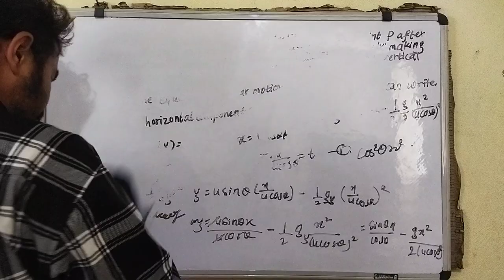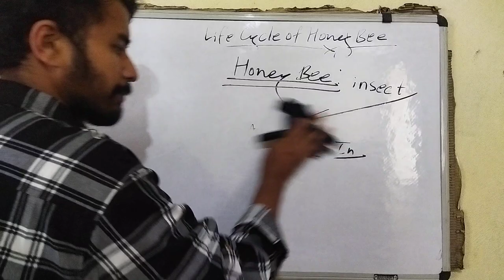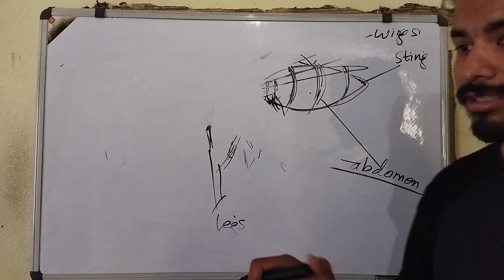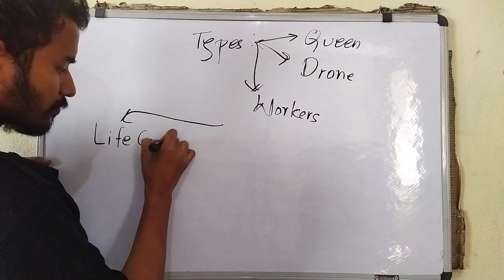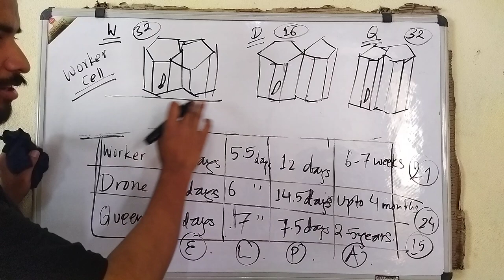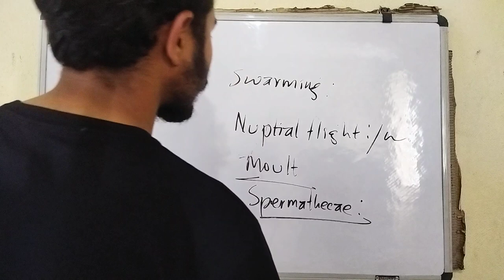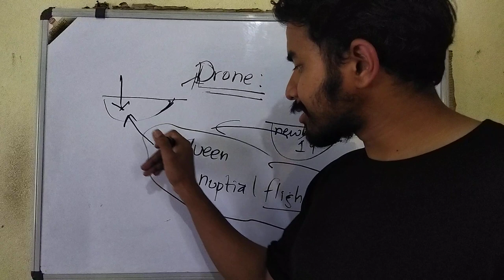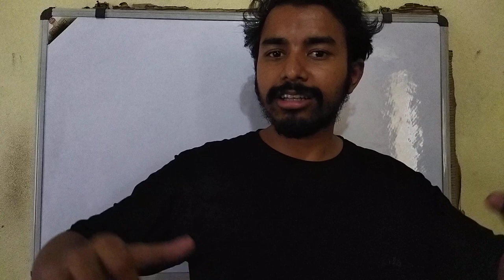Class 10 || Life cycle of Honey Bee || Worker, Drone and Queen | Nuptial flight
Hope you are enjoying our lectures. Dont forget to put down the review.